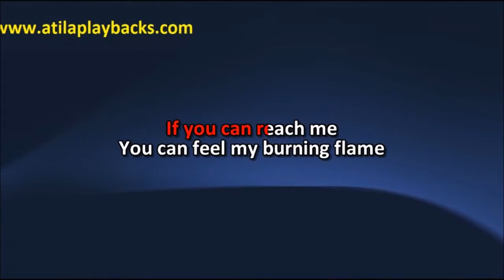Beyonce Naughty Girl